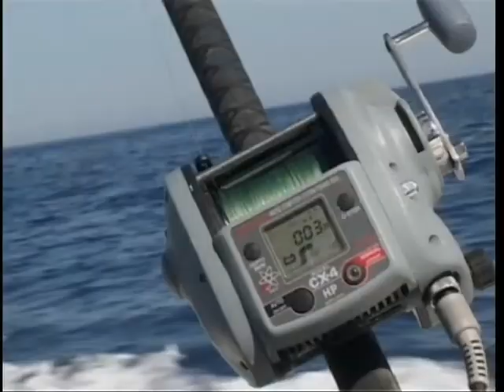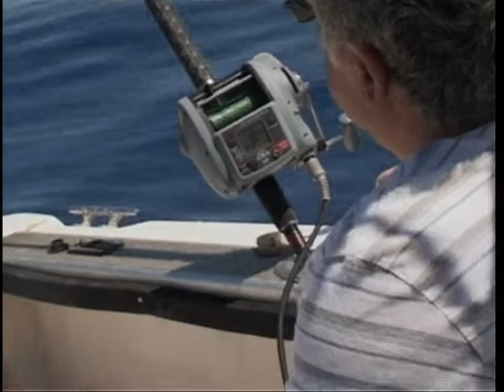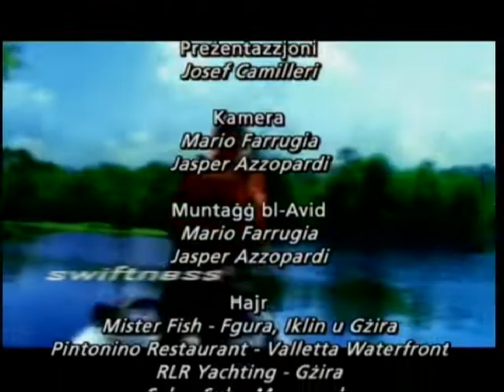Mister Fisherman 2012 Episode 3 - Deep Bottom Electric Reel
Another episode of Mister Fisherman, the popular fishing TV program. In this 2012 episode, Josef, Mister Fish shows us the tackle and fishing equipment he uses for a deep bottom fishing trip.
Episodju ieħor ta’ Mister Fisherman, il-programm televiżiv popolari tas-sajd. F'dan l-episodju tal-2012, Josef, Mister Fish jurina l-apparat u t-tagħmir tas-sajd li juża għal sajda tal-qiegħ.